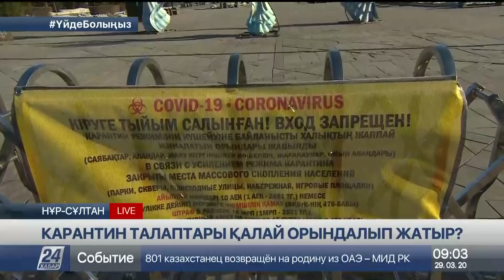Елордадағы карантин: он бірінші күн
Елордада карантин енгізілгеніне бүгін – 11 күн.